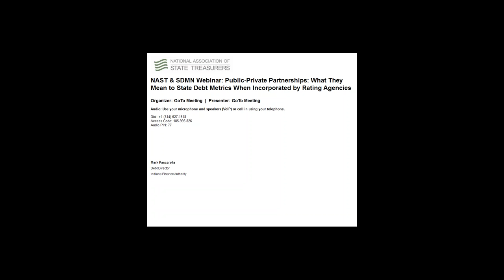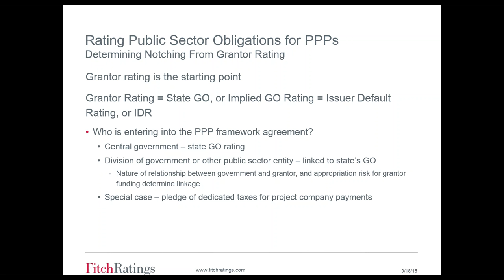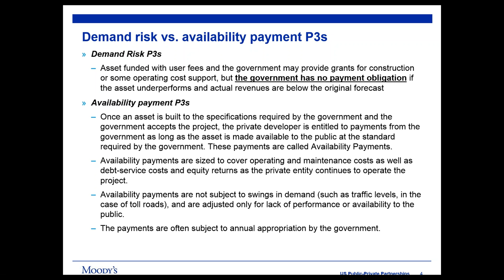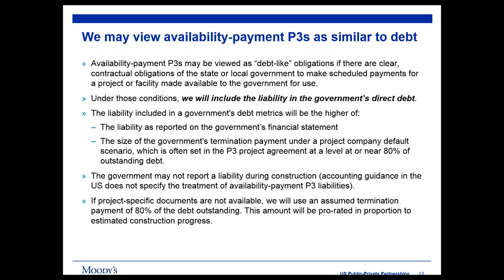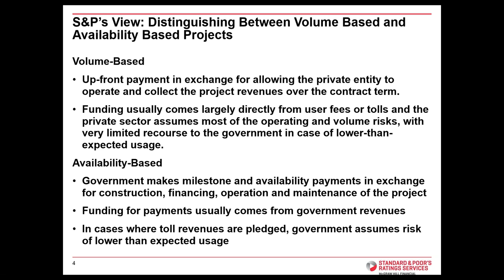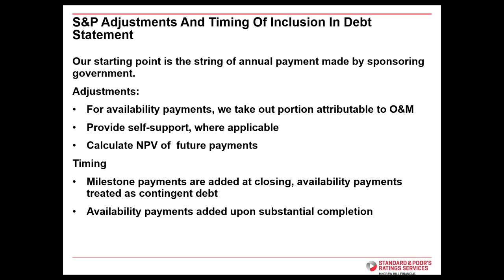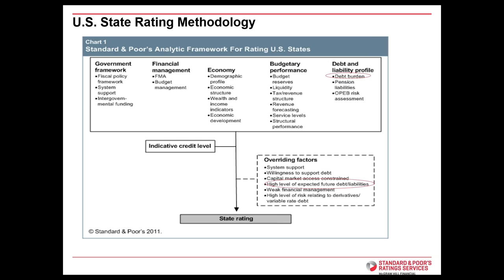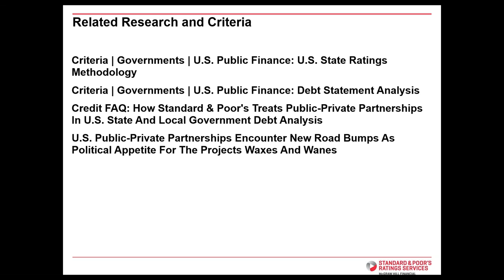2015 09 18 14 02 NAST SDMN Webinar Public Private Partnerships What They Mean to State Debt Metr